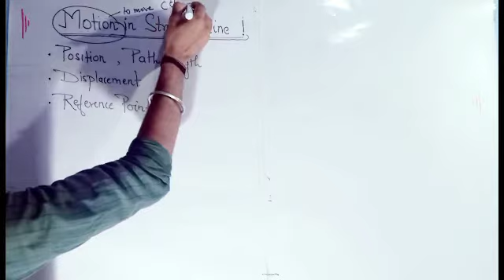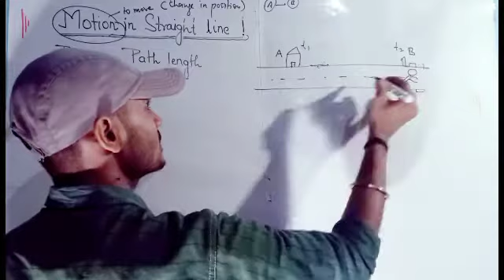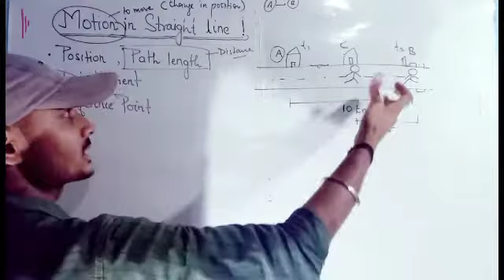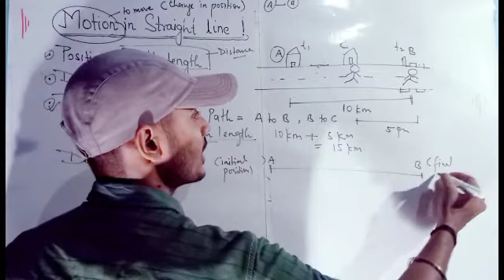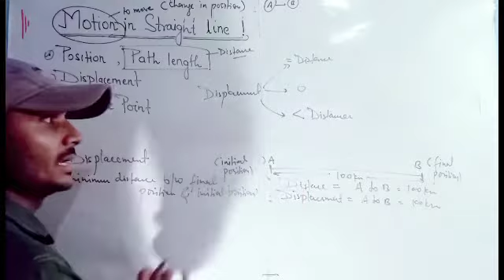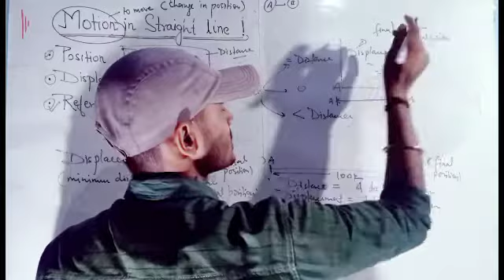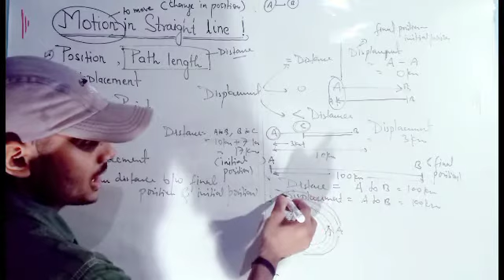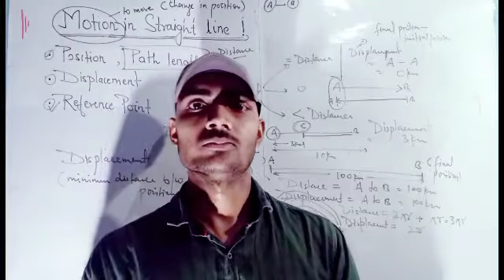Position , Path length and Displacement | Reference Point | Class 11| Physics | NCERT NEET | JEE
In this video we explained position Path length and Displacement of motion in straight line of class 11 , physics.

About: WifitoLifi is a Youtube Channel ,where you will find Educational videos in Hindi/English ,New Video is Posted Everyday:)
NOTE : All Images Uses In This Video Are Not Owned By Me , All Images are From Their Respected Owner